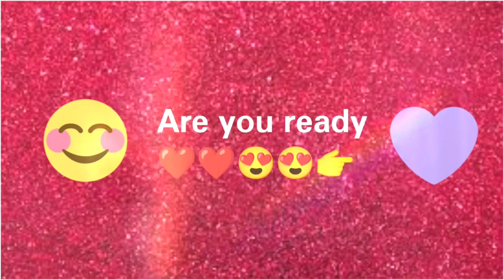Top 10 cute lover name ll choose one